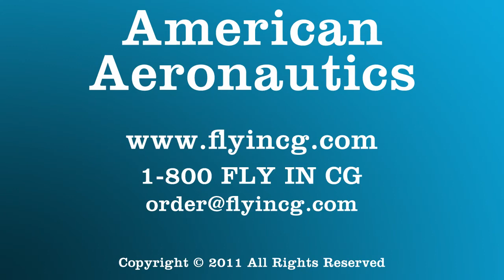iFly Weight and Balance - Specifying Average Passenger Weight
Demonstrates how to change standard passenger and crew weight. NOTE: If you operate under Operations Specifications A097 you must fully comply with AC 120-27E.